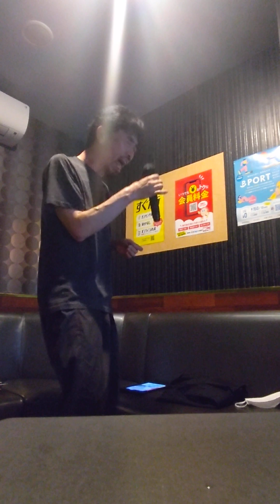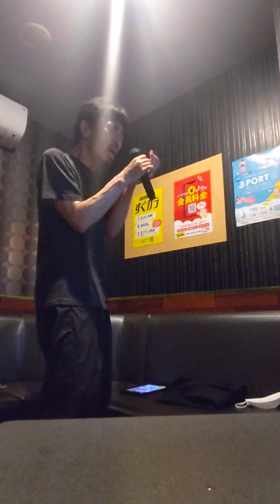「水色の日々」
パンドラ

TINY TALE

墓前生活

音楽

星の塵

宇宙の夢

孤独の果て

最期の朝

鮮烈な死

イデアの影

狂気。時間。

ラヴ

朝顔

日本＝外開き

欧米＝内開き

分水嶺

THE WITCH

構想